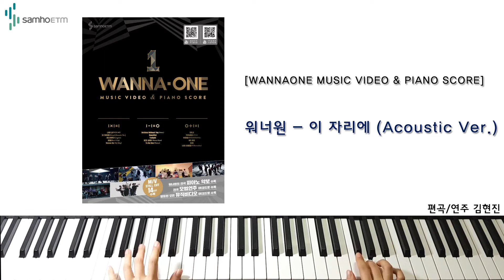워너원 - 이 자리에(acoustic ver) PIANO COVER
WANNA-ONE MUSIC VIDEO & PIANO SCORE 수록곡

워너원 - 이 자리에 (acoustic ver)

편곡/연주 : 김현진